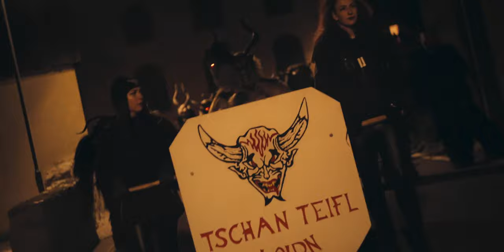KRAMPUS- KrampusLauf 2022 LAJEN AFTERMOVIE Tschan Teifl Loidn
🔥‼️KRAMPUSLAUF LAJEN 2022‼️🔥
 📽️AFTERMOVIE🎬
 😈  KRAMPUSZEIT😈
 ☝🏻 WIR SAGEN DANKESCHÖN🤝
 ‼️10 JAHRE TSCHAN TEIFL LOIDN‼️